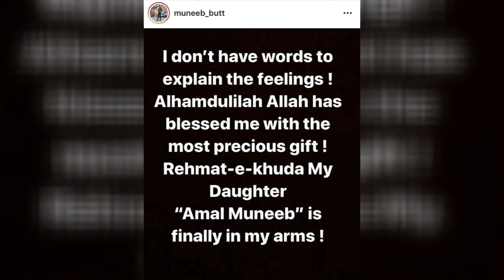Aiman Khan And Muneeb Butt Are Blessed With A Baby Girl | Desi Tv